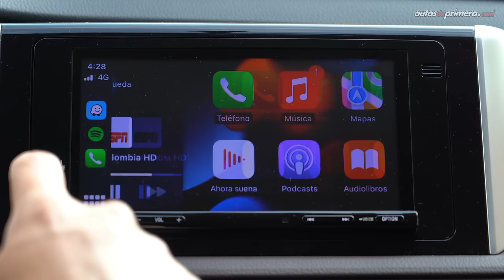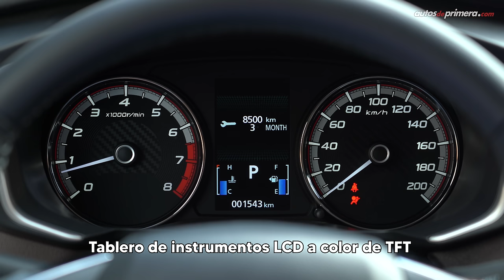Mitsubishi Xpander Cross 🔥 7 pasajeros en un SUV multipropósito 🔥 En Vitrina (4K)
Mitsubishi Xpander Xpander Cross, así es el nuevo MPV (vehículo multiproposito) de la casa japonesa. El nuevo Mitsubishi Xpander Cross es una camioneta para 7 pasajeros adultos. La nueva Xpander Cross es la versión Crossover del Xpander. ¿Qué les parece la 2022 Mitsubishi Xpander Cross? ¿Les gustó la nueva Xpander Cross? Déjanos tus preguntas o comentarios.

Precio Mitsubishi Xpander (octubre/2021):
• Mitsubishi Xpander.: $107´900.000 (USD 28.395)
• Mitsubishi Xpander Cross: $118´900.000 (USD 31.290)